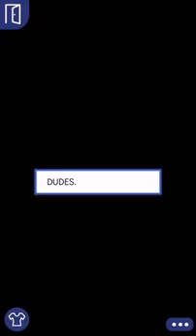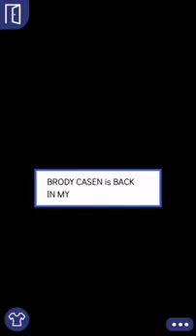Double Trouble (Episode 3) Episode Choose Your Story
When bad boy Brody breaks your heart, you meet a new guy. Will these two be trouble? Part 2 of Troublemaker on Episode! Episode game app Choose Your .

Hiya! Thanks for checking out one of my videos! I ♥ you loads already My name is Amber & I'm an obsessive gamer/writer/daydreamer. ➳Find me on other social .